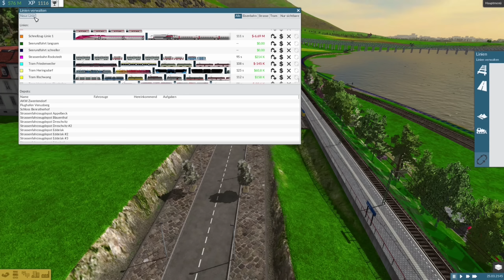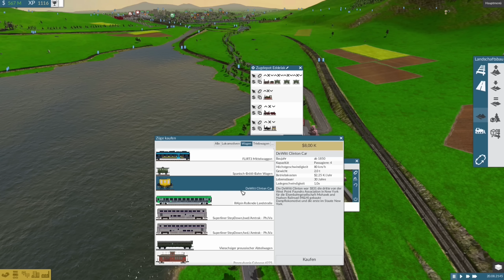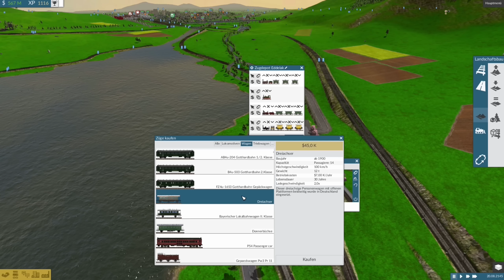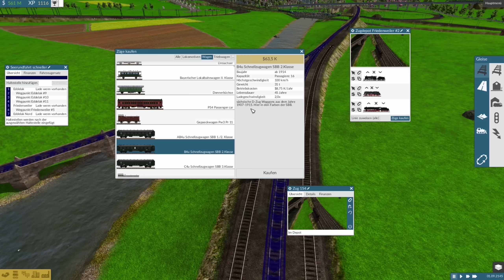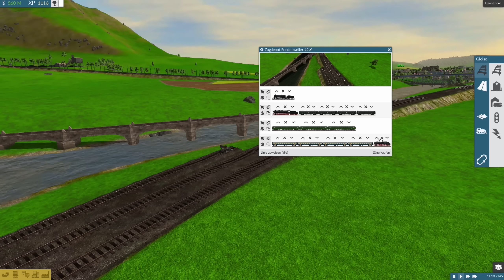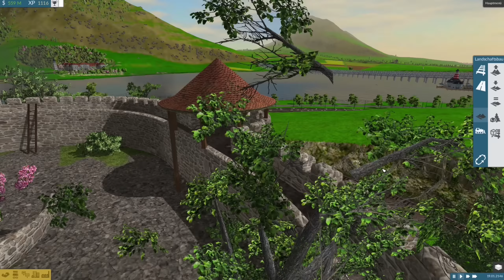TRAIN FEVER S2/#114: Die Spanisch-Brötli-Bahn & mehr [Let's Play][Gameplay][Deutsch][1440p]